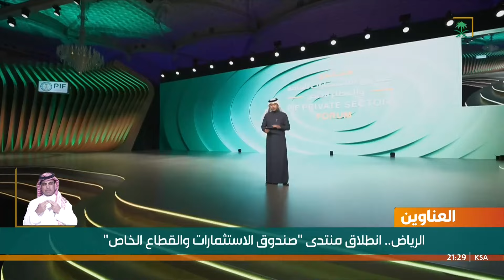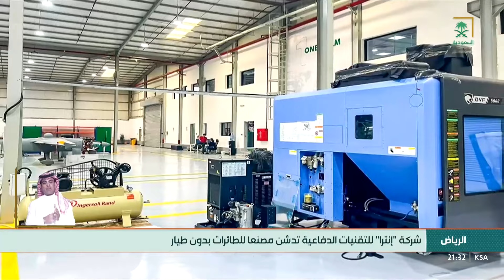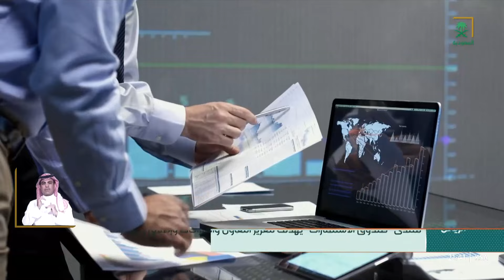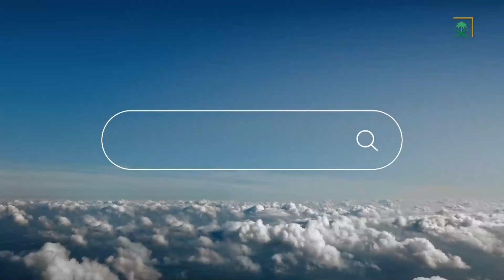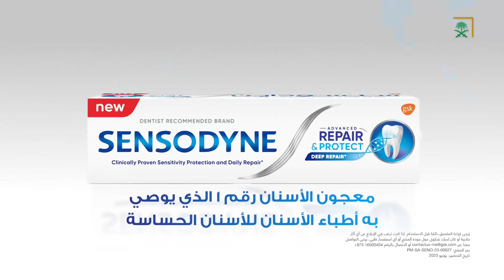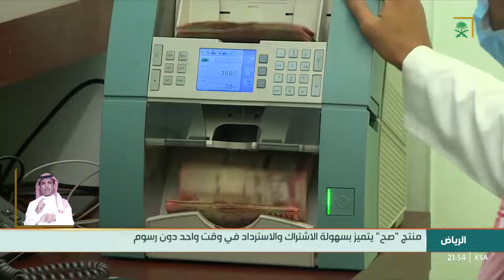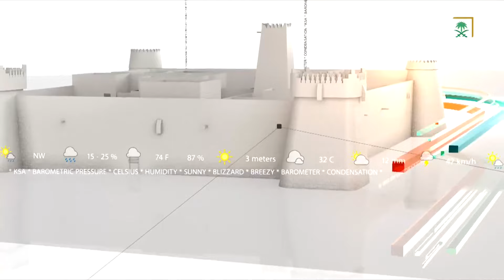النشرة الرئيسة - الثلاثاء 1445/07/25 هـ